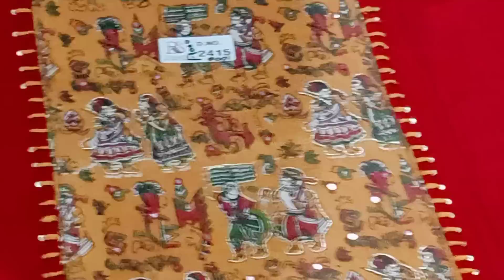Fancy Party wear suit 🌺9518642914